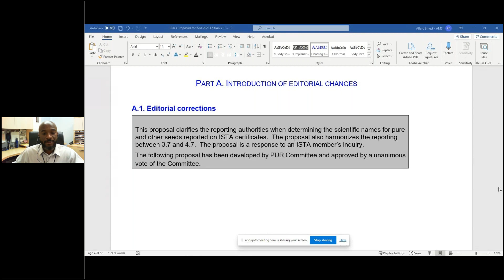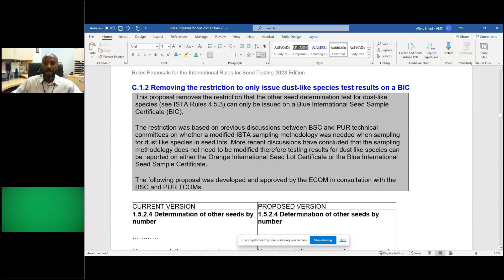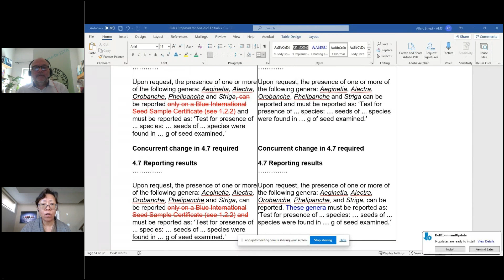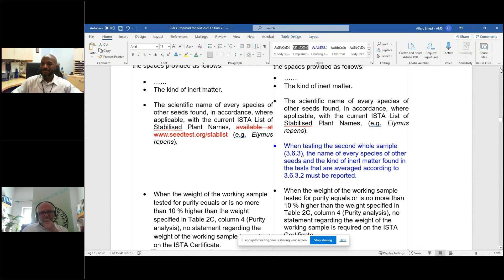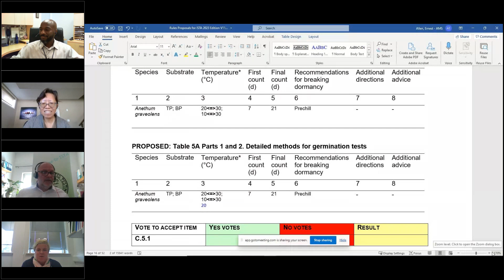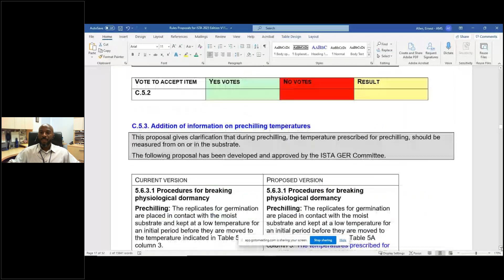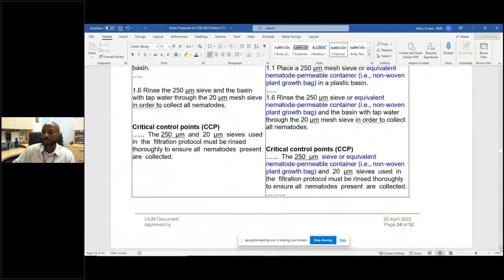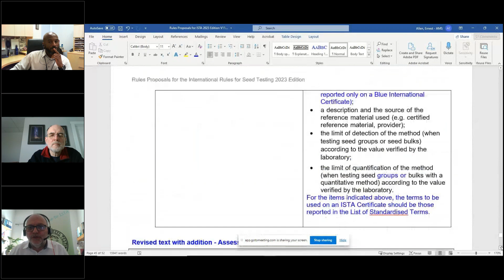ISTA Rules Proposals for 2023 Discussion Session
ISTA Rules Proposals session to discuss the Rules changes for 2023.